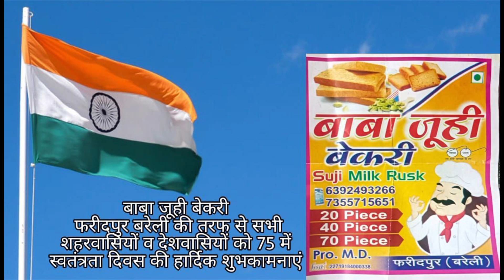75वें अमृत महोत्सव पर बधाई सन्देश...